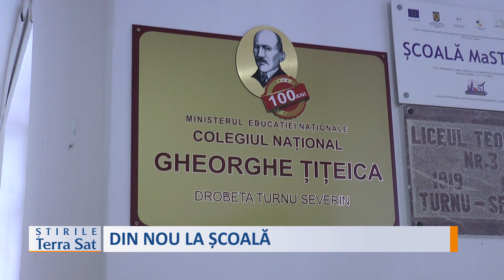DIN NOU LA ȘCOALĂ